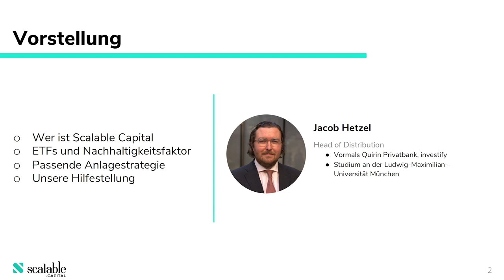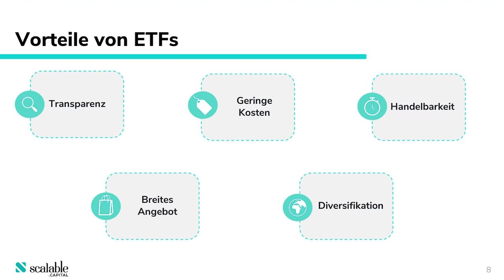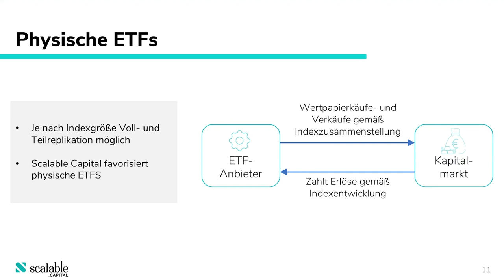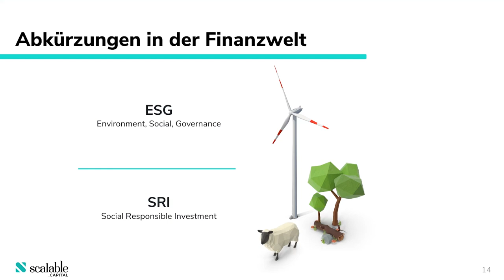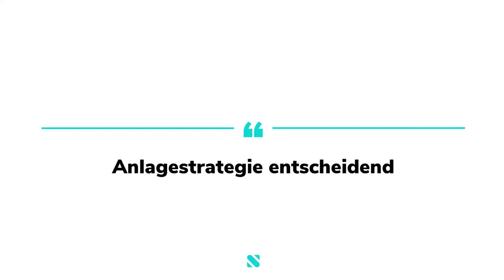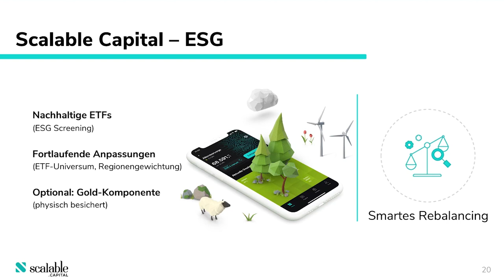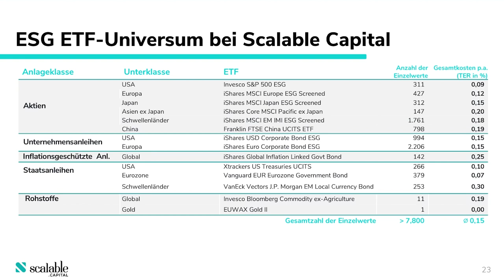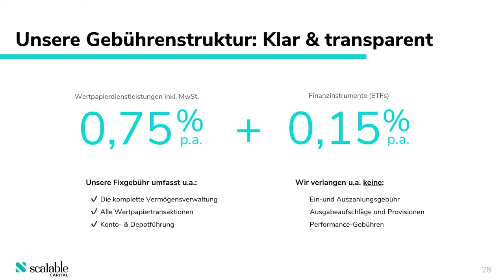Scalable Capital: Einfach nachhaltig in ETFs investieren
ℹ️ Infos zum Video:

Die bequemste und zugleich kostengünstigste Art, wie Anleger in nachhaltige Finanzprodukte investieren können, ist ein nachhaltiges ETF-Depot. Doch wie erkennen Anleger, ob ein ETF wirklich nachhaltig ist? Auf diese und weitere Fragen geht Europas führende digitale Vermögensverwaltung Scalable Capital im Webinar näher ein und erläutert, welchen Mehrwert eine Vermögensverwaltung bringen kann.

⚒️ Nützliche Tools und Informationen über ETFs